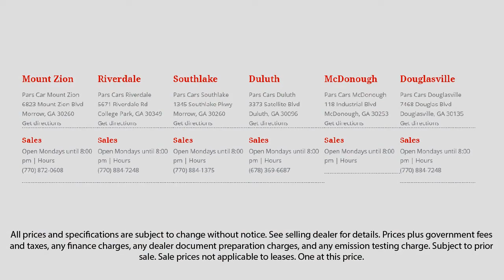2013 Toyota Avalon XLE Atlanta Marietta Smyrna Stone Mountain Riverdale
2013 Toyota Avalon XLE Stock Number: P33359 Vin:4T1BK1EB4DU029708.

Pars Car Sales Riverdale is proudly serving our friends and neighbors in Atlanta, Marietta, Smyrna, Stone Mountain, and Riverdale. or give us a call at for more information about this or any of our other vehicles.
Pars Car Sales Riverdale
5671 Riverdale Road